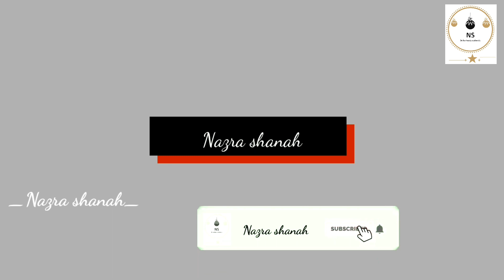തനി നാടൻ രുചിയിൽ അരിയുണ്ട ||Tasty ariyunda||how to make Ariyunda||Ariyunda recipe